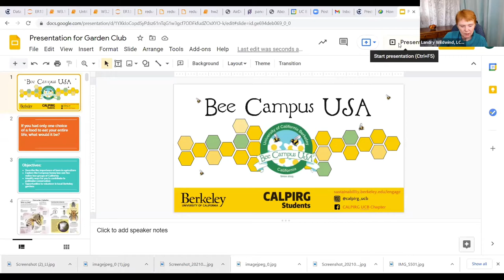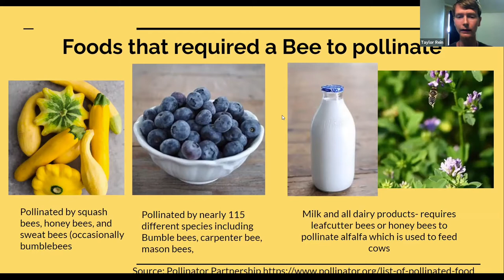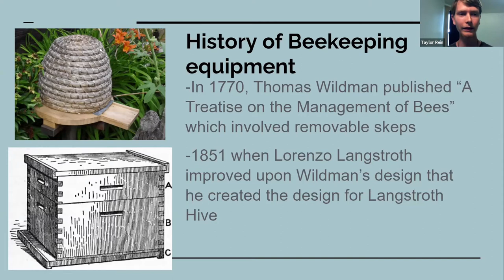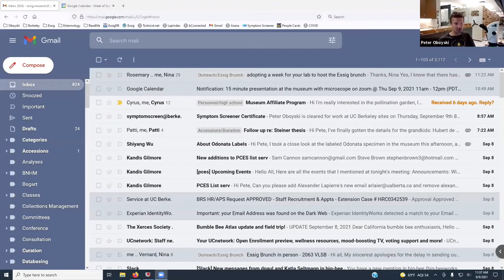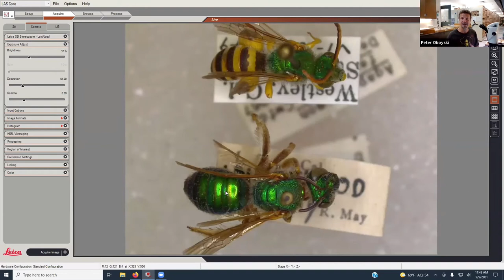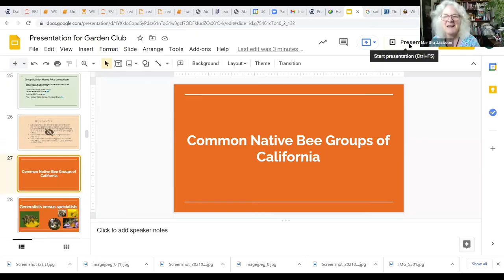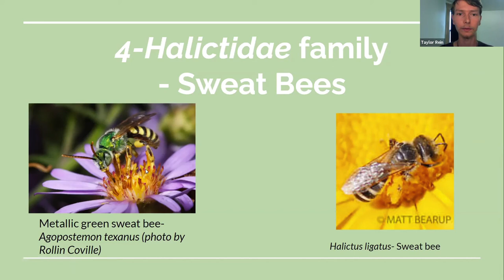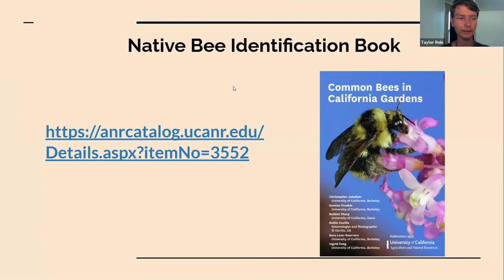September 2021 meeting El Cerrito Garden Club: Bee presentation by Taylor Rein